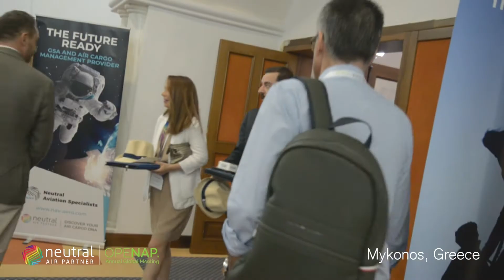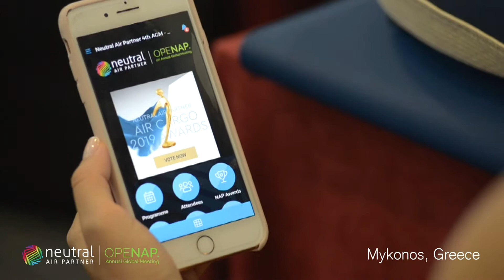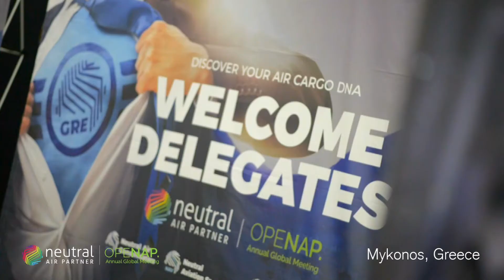Neutral Air Partnter - Annual Global Meeting 2019, Mykonos - Greece (Main Conference)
Neutral Air Partner organization was founded on 2016 in Hong Kong which is home to the world’s largest cargo airport. The network wants to inject a greater degree of advanced air cargo expertise into the logistics industry, revive specialization, and to drive airfreight and express buying power across the supply chain.